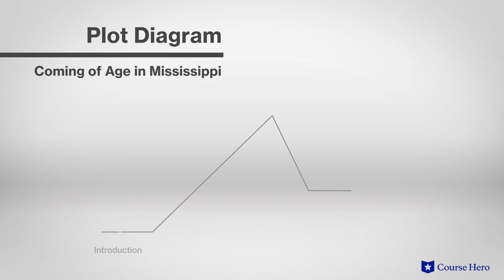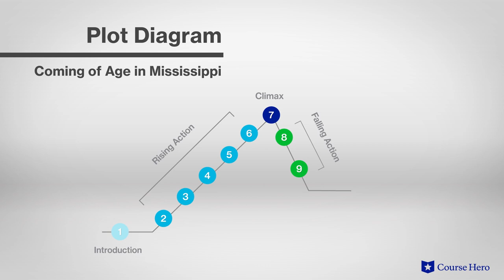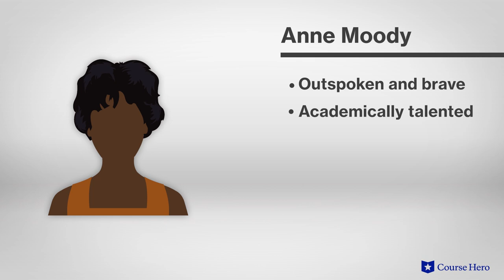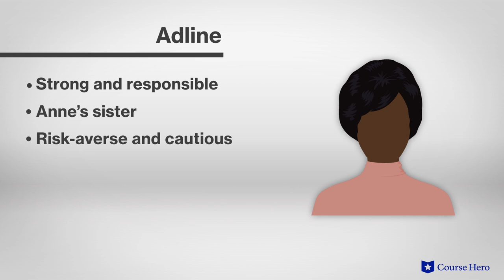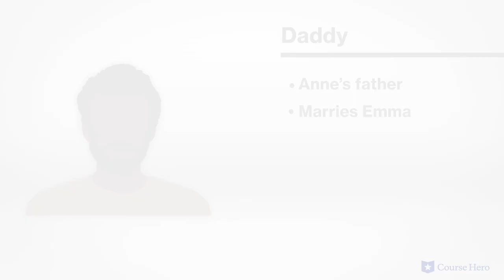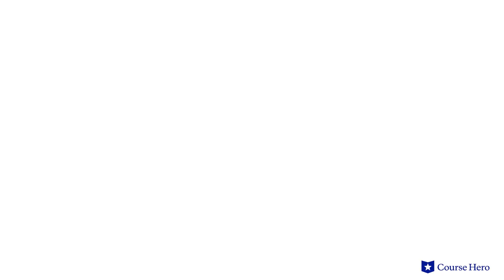Coming of Age in Mississippi by Anne Moody | Summary & Analysis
Summarize videos instantly with our Course Assistant plugin, and enjoy AI-generated quizzes Anne Moody's Coming of Age in Mississippi explained with chapter summaries in just a few minutes!

Course Hero Literature Instructor Russell Jaffe provides an in-depth analysis of the plot, characters, symbols, and themes of Anne Moody's memoir Coming of Age in Mississippi.

Download the free study guide and infographic for Coming of Age in Mississippi

Anne Moody's memoir Coming of Age in Mississippi traces her journey from rural Mississippi to the center of the national Civil Rights Movement.

As a young girl Moody witnesses and experiences anti-black racism first hand. Navigating her early working and academic life as a young black woman, she soon grows more assertive in the face of racist treatment and begins participating in civil rights protests.

Facing violence and even putting her own family at risk, she nonetheless resolves to continue her advocacy. Her autobiography captures her personal struggles with racism and recalls the triumphs and setbacks of the civil rights movement.

Moody bears witness to some of the seminal events of the movement, from Medgar Evers's funeral to Martin Luther King Jr.'s historic I Have a Dream Speech.

African American Civil Rights Activist Anne Moody’s Coming of Age in Mississippi was first published in 1968. The daughter of Mississippi sharecroppers, Moody was barred from her hometown when she became a civil rights activist. Her words bring a unique, personal perspective to the massive social changes sweeping the United States during the mid-20th century.

The autobiography Coming of Age in Mississippi contains many powerful themes, including the struggle of social change in the face of historical inequality; racism as violence—the concept that physical and psychological aggression reinforce segregation; and poverty’s oppression—the notion that reliance on white employers keeps blacks compliant and underpaid.